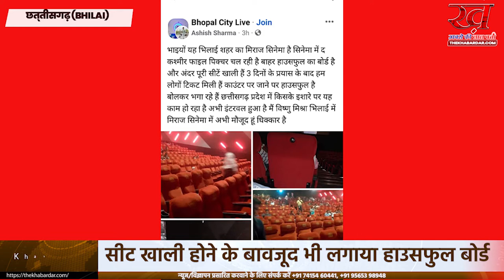छत्तीसगढ़ मे भिलाई शहर के मिराज सिनेमा मे सीट खाली होने पर भी टाकीज़ के बाहर लगाया हाउसफुल का बोर्ड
द कश्मीर फाइल मूवी जो इस समय काफी चर्चित है ,और साथ हि यह फिल्म जितनी कम लागत में बनी है उससे कही ज्यादा लोग इसे देखने के इच्छुक है । हालाकि ये फिल्म केवल 700 स्क्रीन में रिलीज हुई है, लेकिन लोग इस फिल्म को लेकर इतने उत्सुक है जितना शायद किसी फिल्म को लेकर नही हुए होंगे ,और इसी के चलते किसी को आसानी से टिकट मिल जा रहा है तो किसी को काउंटर पर हाउसफुल का बोर्ड दिखाया जा रहा है ,और हम इस विषय पर बात इसलिए कर रहे हैं क्योंकि हाल ही में एक फेसबुक यूजर ने अपने फेसबुक अकाउंट पर एक पोस्ट किया है जिसमे उसने सिनेमा घर के अंदर की फोटोज खींच के अपने फेसबुक अकाउंट में पोस्ट किया है और डिस्क्रिप्शन में लिखा है कि,   भाइयों यह भिलाई शहर का मिराज सिनेमा है सिनेमा में द कश्मीर फाइल पिक्चर चल रही है और बाहर हाउसफुल का बोर्ड है और अंदर पूरी सीटें खाली हैं 3दिनों के प्रयास के बाद हम लोगों को टिकट मिला है काउंटर पर जाने पर हाउसफुल है बोलकर भगा रहे है , छत्तीसगढ़ प्रदेश में किसके इशारे पर यह काम हो रहा है पता नहीं  अभी इंटरवल हुआ है, मैं विष्णु शर्मा भिलाई में मिराज सिनेमा में अभी भी मौजूद हूं धिक्कार है , तो इस बारे में आप क्या सोचते है अपनी राय कॉमेंट बॉक्स में लिखकर जरूर बताएं और यदि हमारे चैनल को सब्सक्राइब नहीं किया है तो सब्सक्राइब करके ,बेल आइकन को जरूर दबा ले ,ताकि सच्ची घटना से रिलेटेड न्यूज हम आप तक पहुंचाते रहे धन्यवाद🙏